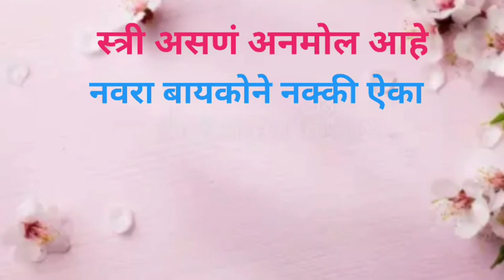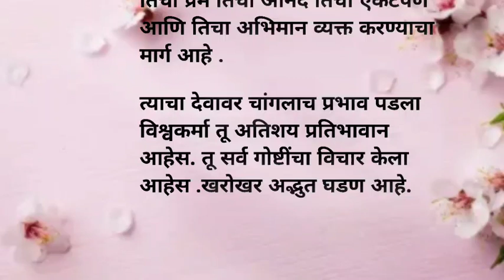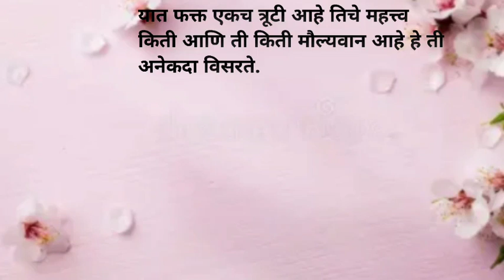स्त्री असणं अनमोल आहे | Most Insprational Quotes | Suvichar | Best Line